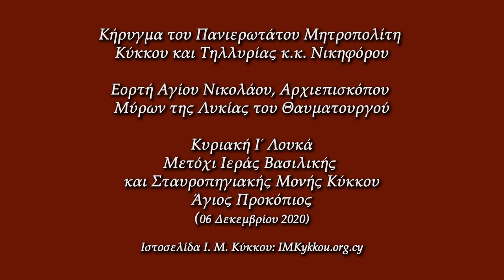Εορτή Αγίου Νικολάου Αρχιεπισκόπου Μύρων Λυκίας - Κήρυγμα Πανιερωτάτου Μητροπολίτη Κύκκου Νικηφόρου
Κήρυγμα του Πανιερωτάτου Μητροπολίτη  Κύκκου και Τηλλυρίας κ.κ. Νικηφόρου Εορτή Αγίου Νικολάου, Αρχιεπισκόπου  Μύρων της Λυκίας του Θαυματουργού.

Κυριακή Ι´ Λουκά Μετόχι Ιεράς Βασιλικής  και Σταυροπηγιακής Μονής Κύκκου Άγιος Προκόπιος
06 Δεκεμβρίου 2020

Κυριακή Ι´ Λουκά (Θεραπεία της συγκυπτούσης γυναικός) – Άμεση Μετάδοση Θείας Λειτουργίας από το Μετόχι Ιεράς Μονής Κύκκου, Ιερός Ναός Αγίου Προκοπίου. (06/12/2020 7:30 π.μ. EEST – Live HD)